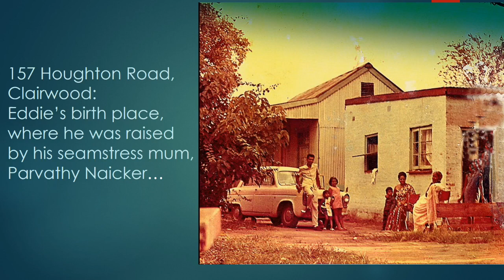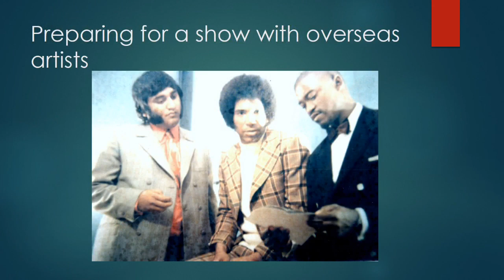Eddie Watts by Juggie Pather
Eddie was called the “Engelbert Humperdinck” of South Africa. He was a popular vocalist at many venues  in Durban and surrounding areas. He became a member of the Golden City Dixies and toured throughout South Africa and Rhodesia